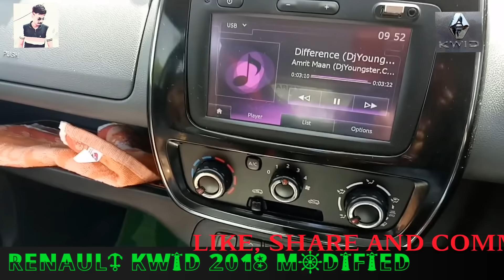MODIFIED RENAULT KWID 2018- modified kwid renault ALLOY WHEELS CHROME SPOILER CAMERA.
FULL COMPLETE CHROME -14500 /-
REVERSE CAMERA-7000 /-
REAR POWER WINDOWS -6500
REVERSE SENSORS - 5100
SECURITY SYSTEM UPDATE -3450
SPOILER WID LED LIGHTS -6500
ALLOY WHEELS -15500
ROOF RAILS-3750
CLIMBER F/B PROTECTOR GUARD -5200
SEAT COVERS -4000
STEERING COVER -750
KEY COVER-350
DOOR GUARDS -500
SLIP MATT-350
DICKY MATT -790
JBL SPEAKERS -3000
TRAY MATT-1000
NECK REST -270
ENGINE GUARD -1700

LIVE UR LIFE WITH UR RULES AND REGULATIONS

THE BATHINDIAN BOY